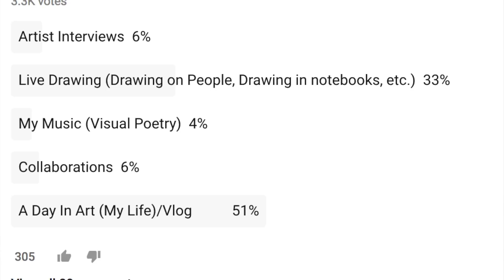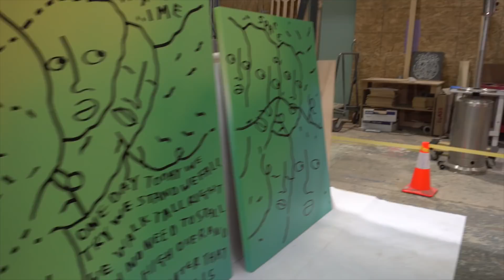A week in the Life - Episode 000 | New Year New YOU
Northeastern University Gallery show: goo.gl/fJuXcW